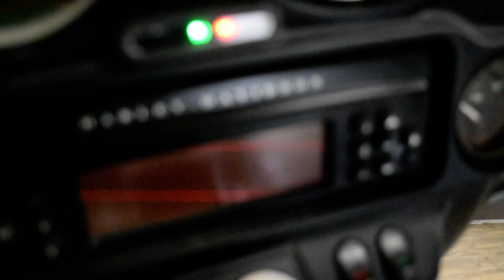2009 Harley-Davidson Ultra Classic | Used motorcycle for sale at Monster Powersports, Wauconda, IL